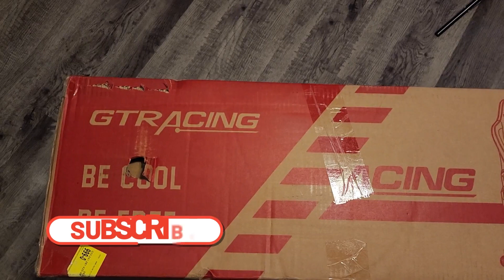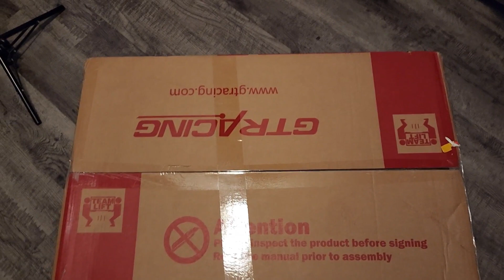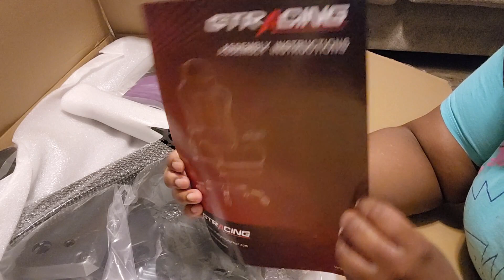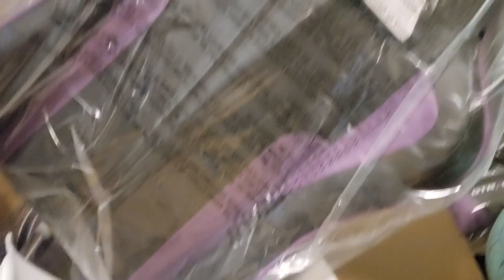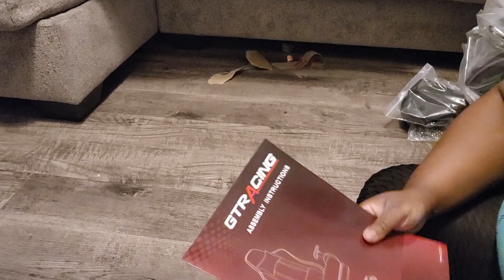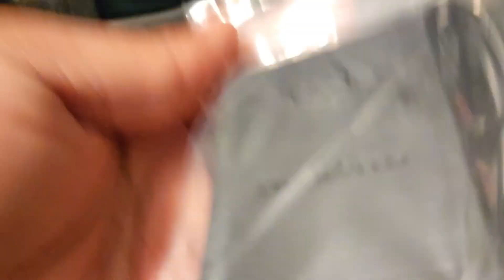Unboxing and Assembly of The GTRACING Gaming / Office Chair/ Purple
Unboxing and Assembly of the GTRACING gaming chair. Finally decided to get one of these from Walmart since they have great reviews. Assembling wasn't hard just make sure to follow the steps.

Link on Walmart